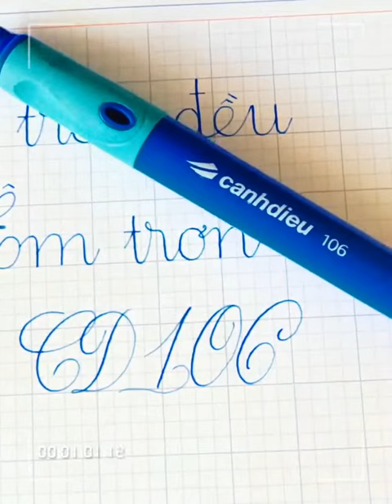Bút Cánh Diều 106 ngòi nét tròn đều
Bút Cánh Diều 106

- Thân bút nhẹ chỉ 10g giúp bé viết cầm lâu không mỏi tay.

- Phần cầm bút bằng Silicon có định vị giúp bé cầm bút đúng tư thế và không bị trơn trượt.

- Ngòi bút ôm kín nên hạn chế tối đa lem bẩn mực.

- Bút có 2 kiểu ngòi: Ngòi nét tròn đều phù hợp với học sinh mới làm quen với bút mực hoặc để học sinh ghi chép hằng ngày. Ngòi nét thanh đậm phù hợp với bé mới tập luyện viết chữ đẹp nét thanh nét đậm.

- Bút có sẵn ống bơm mực (converter, piston) dạng vặn xoắn như trong ảnh. Không nên bơm mực trực tiếp từ lọ bằng cách cắm đầu bút ngập trong lọ mực vì có thể làm mực ngập lên phần silicon tay cầm làm lem bẩn. Nên tháo ống bơm mực ra để bơm sau đó cắm lại vào bút. Bút dùng tốt nhất với ống mực Cánh Diều đảm bảo sạch sẽ và tiện lợi. Bút dùng ống mực chuẩn đầu cắm 3,4mm. Với loại ống mực 2 đầu của Cánh Diều thì lắp đầu 3,4mm là đầu to hơn (bút Cánh Diều 202 lắp đầu 2,6mm là đầu nhỏ hơn).